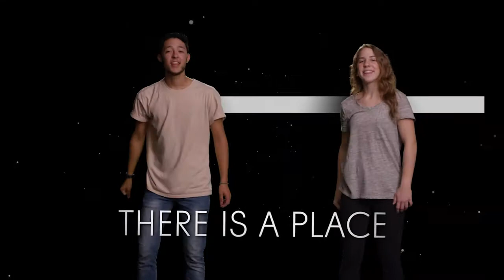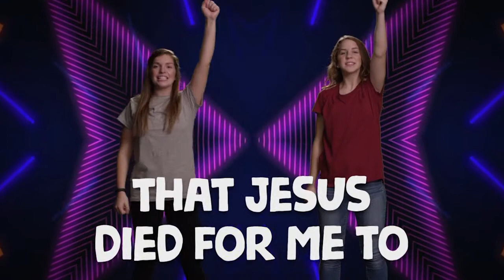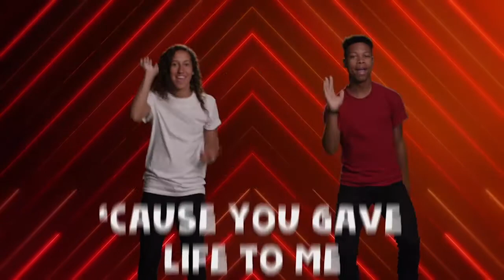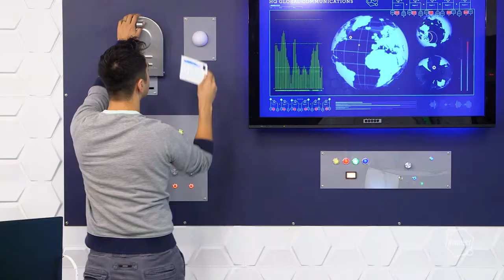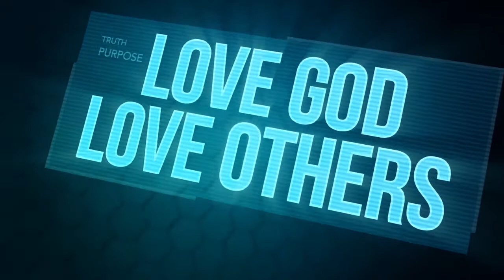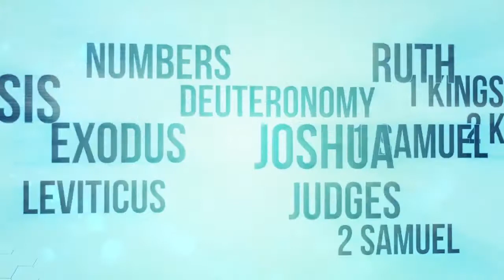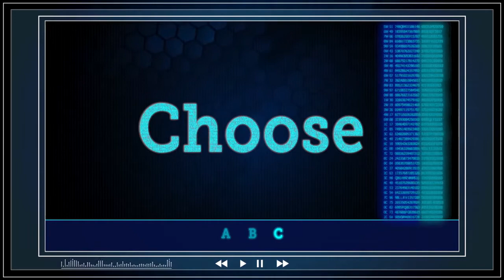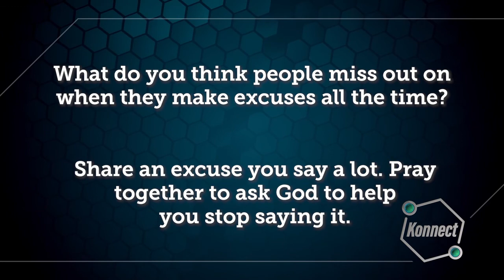No Excuses - Elementary Online Services - June 7th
Enjoy service for the Elementary age from Life.Church!

From Life Church:
Our LifeKids team had a problem to solve: how do we continue to do meaningful church experiences while our campuses are closed? The team hit the studio and created full-length video services that include worship, a message, interactive elements, discussion time, and more!

And they did it with you in mind. If your physical church building is closed, we'll have complete plug-and-play videos for ages two through 6th grade ready for you each week, through July. There are full-length service videos for our popular Bible App for Kids units, Crosstown, Konnect, and Loop age groups, and we created them to be completely generic—no Life.Church branding was included and only license-free music was used.